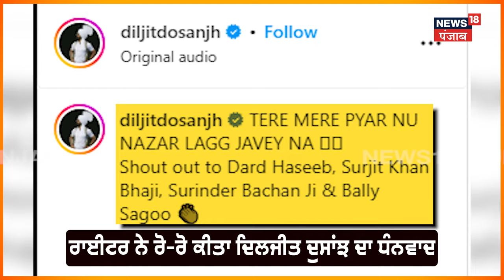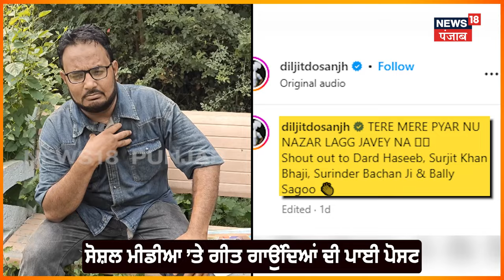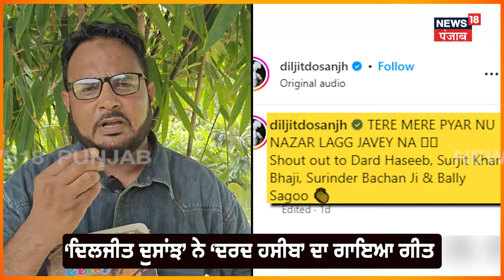Diljit Dosanjh ਨੇ ਲੰਬੇ ਸਮੇਂ ਤੋਂ ਗਾਇਬ Lyricist ਦਾ ਗਾਇਆ ਗੀਤ, ‘Dard Haseeb’ ਨੇ ਰੋ-ਰੋ ਕੀਤਾ ਧੰਨਵਾਦ | N18V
ਦਿਲਜੀਤ ਦੁਸਾਂਝ ਨੇ ਲੰਬੇ ਸਮੇਂ ਤੋਂ ਗਾਇਬ ਗੀਤਕਾਰ ਦਾ ਗਾਇਆ ਗੀਤ | N18V